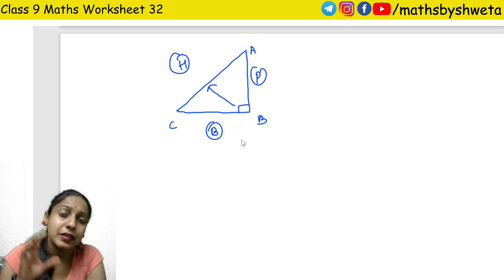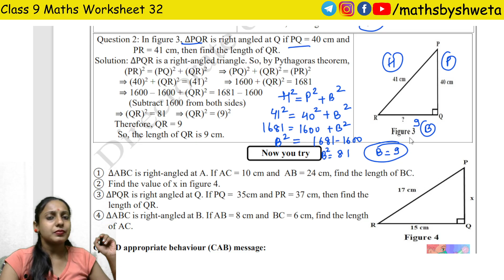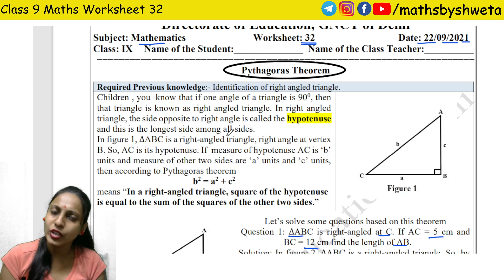Class 9 Maths Worksheet 32 in English Medium | Today Worksheet 32 Class 9th Math | 22 September 2021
Class 9 Maths Worksheet 32 in English Medium | Today Worksheet 32 Class 9 Math | 22 September 2021 | Maths by Shweta